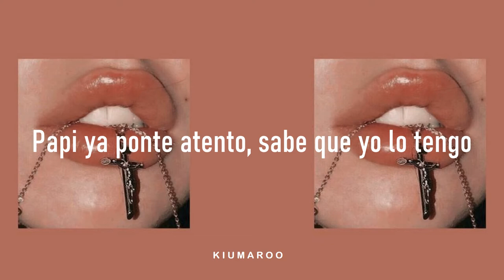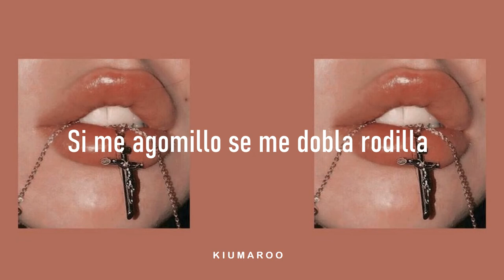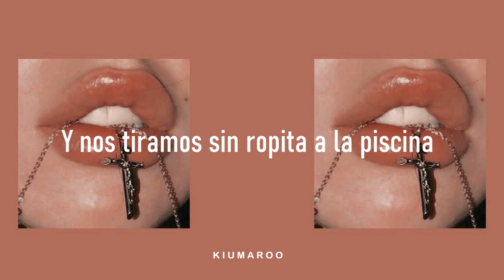Tomasa del Real || Barre con el pelo || LETRA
k i u m a r o o